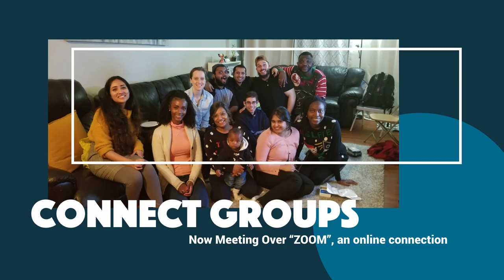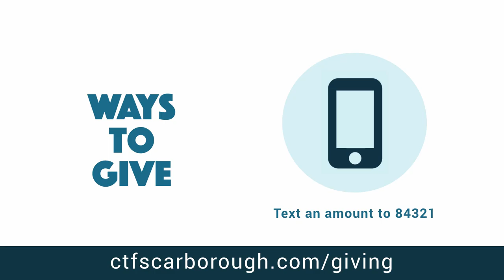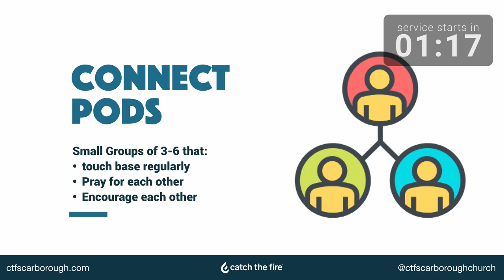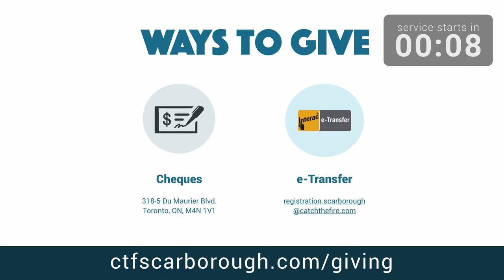Sunday Service | February 7th | Catch The Fire Scarborough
Join us for worship, communion and a message from God’s word.  We’d love to hear from you, so join in the chat room!

Would you like to receive personal prayer with some of our pastors?  We’d love to pray for you!  Join us on Zoom for one on one prayer ministry.

We’d also love to have you participate in our “Sunday Zoom Hangout” right after the service!  If you’d like to join us, click this

Catch The Fire Scarborough is a Christian Church in Toronto, Ontario, Canada.  It's part of the worldwide movement of Catch The Fire Churches that was birthed out of a Revival in the 1990s known as "the Toronto Blessing".

We are a diverse and culturally rich family church located in the heart of Scarborough, Ontario. We’re all about Connecting people to God and each other; Equipping them for life and ministry; Sending them to make an impact on their spheres of influence.

To make return your tithe or make an offering to our church, go